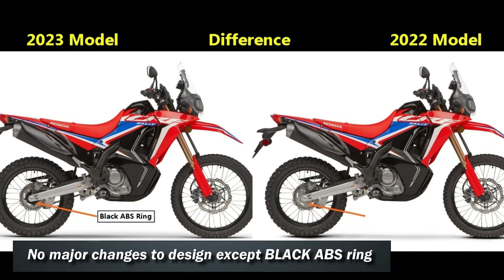2023 Honda CRF 300 Rally |New Adventure |TM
Source- Honda
*Note: The Specification, Colors, Accessories may vary for different markets and is subject to availability